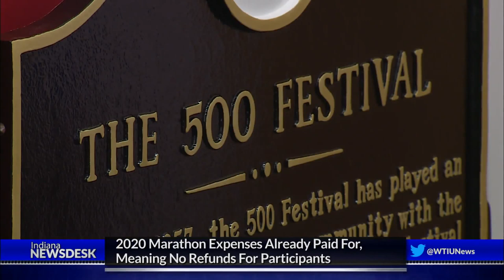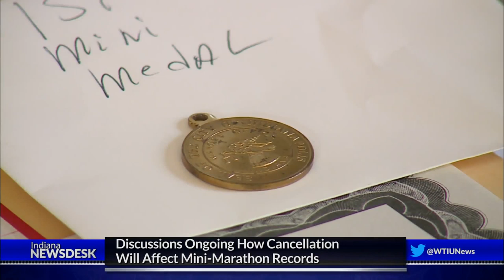Indy Mini Marathon, Other Indy 500 Festival Events Canceled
Full Story One of the largest events surrounding the Indy 500 race has been canceled. The One America Indy Mini Marathon and 5K, scheduled for May 2, won't go on as planned due to concerns about the coronavirus pandemic.

All that and much more coming up, Friday at 6 on Indiana Newsdesk.